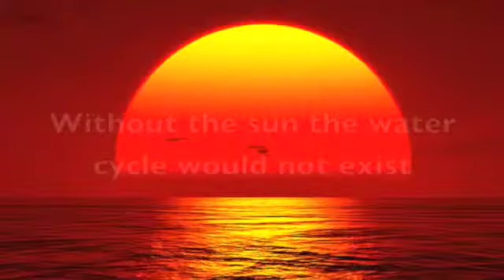Darian water cycle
water cycle